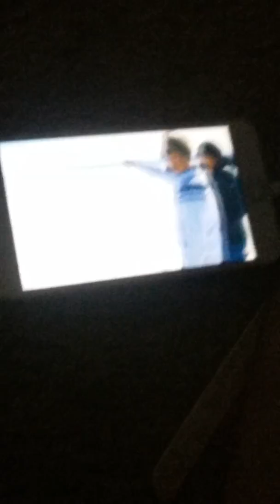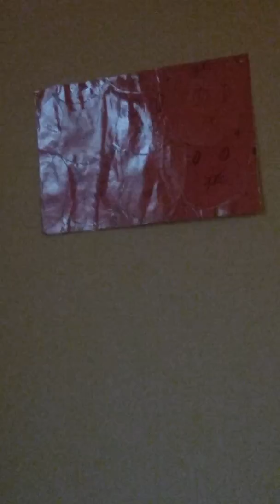My life version 2